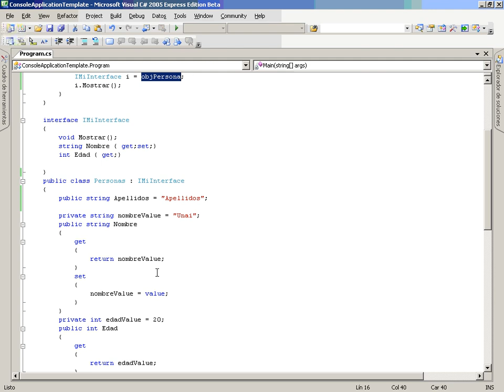CS Mod2 Lec2 Vid10